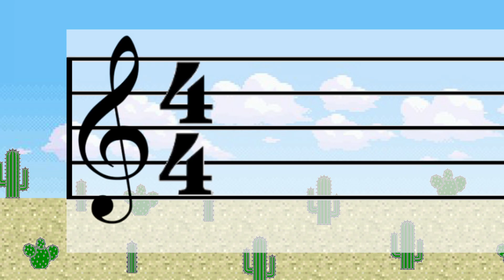Recorder Hero: Green Speckled Frog Song